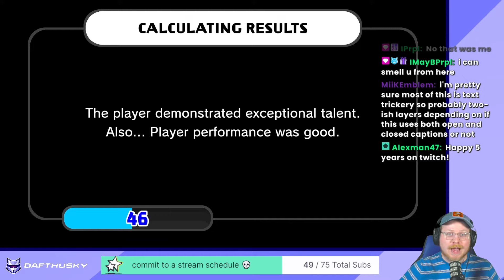DaftHusky plays "PUSH UR T3MPRR" by ITUI (Heaven Studio)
Here's the clip of me playing & reacting to "PUSH UR T3MPRR" charted by ITUI in Heaven Studio. Still easily the most impressive level in Heaven Studio.

This clip is from May 2024. Sorry for just now posting it properly lol, trying to get through more of my VODs and get more uploads out to youtube ^^